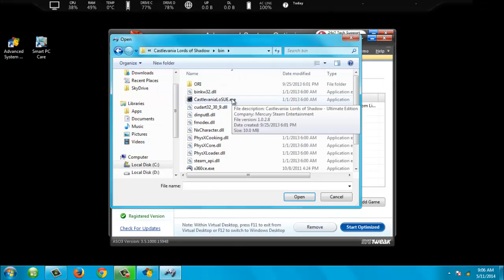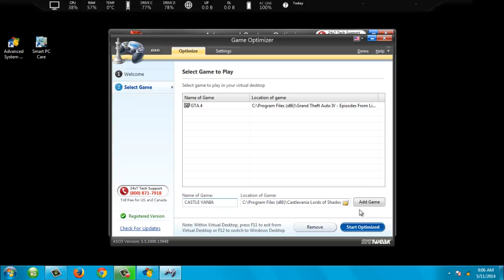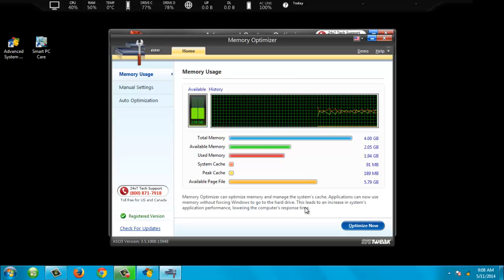Optimize Game Performance and Memory Usage with Advanced System Optimizer 3.5